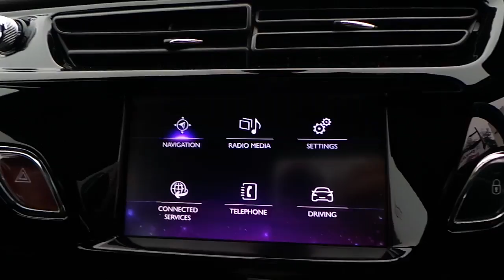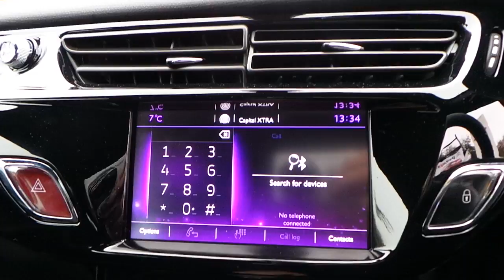MD16TOJ DS3 1 2 PURETECH ELEGANCE